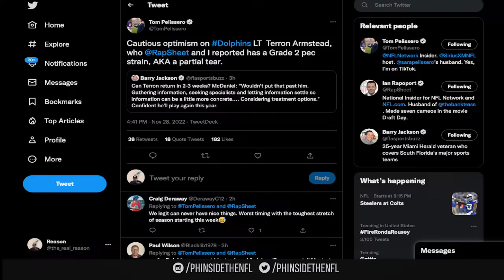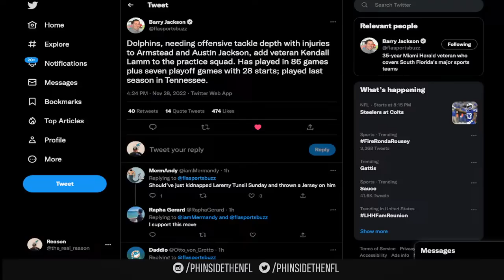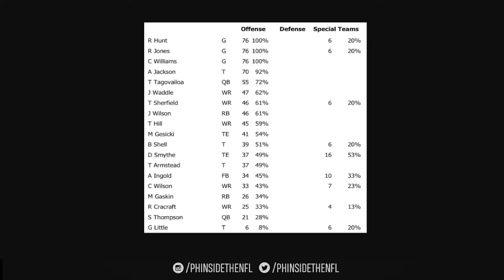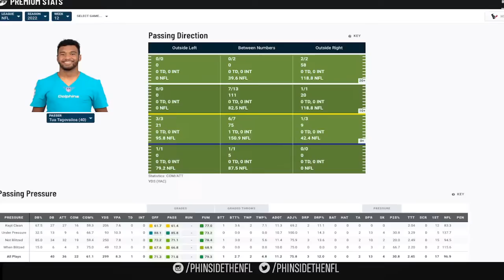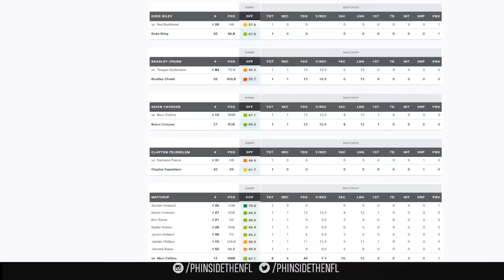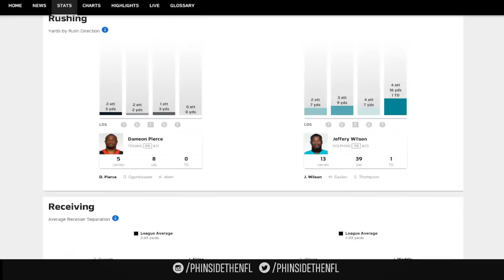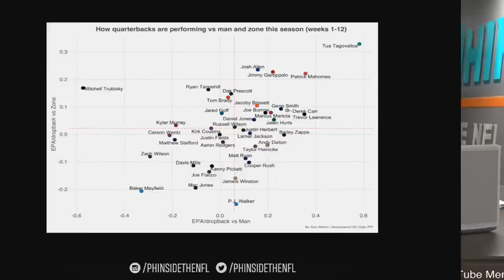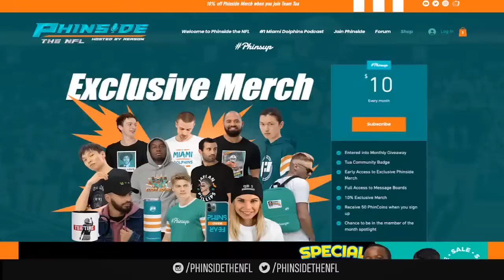Episode 622: WEEK 12 RECAP | TEXANS VS DOLPHINS | FITZPATRICK: THERE ISN'T A BETTER PASSER THAN TUA!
Reason recaps and reviews the week 12 victory by Tua Tagovailoa and the Dolphins over the Houston Texans at Hard Rock Stadium for Miami's 5th win in a row!

He'll look over the snap counts from Week 12 for the Dolphins, passing charts and Next Gen Stats, PFF Grades for the Dolphins against the Texans plus McDaniel addresses Terron Armstead's injury but is he being too optimistic?!?

Also, former Dolphins QB gives HIGH PRAISE to Tua Tagovailoa!

Time Stamps:

0:00 - Intro

3:54 - Opening Thoughts On Injuries, San Francisco, Armstead, Tua & More!

11:30 - Ryan Fitzpatrick on Tua Tagovailoa: "There isn't a better passer in the league right now"

18:07 - The Latest On Terron Armstead's Injury

23:09 - Dolphins Sign OT Kendall Lamm

30:57 - Dolphins Week 12 Offensive/Defensive Snap Counts Vs. The Texans

35:22 - Dolphins Week 12 PFF Grades Vs. The Texans

45:29 - Kyle Allen & Tua Tagovailoa Week 12 Passing Charts

49:59 - Houston Texans @ Miami Dolphins Week 12 Next Gen Stats

54:08 - Tua Tagovailoa Continues To Be The NFL's Most Efficient Passer

56:51 - Tua Tagovailoa Is The Best Passer In 2022 Against Man & Zone Coverages

1:00:21 - The Dolphins Current Playoff Chances

1:01:47 - Dolphins Players Leading In Pro Bowl Votes

1:03:49 - Final Thoughts